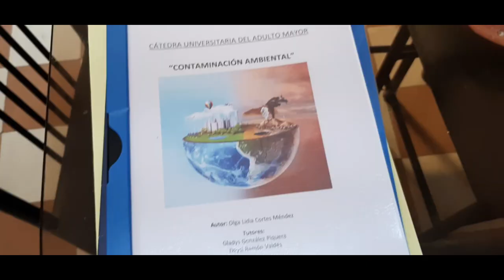Un día conmigo 🤩viviendo en Cuba 2023 Esto pasó😜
En este video te muestro como es vivir un día conmigo en Cuba, te muestro mi rutina de sábado y te cuento sobre las cosas que vivo en mi día a día, lo que compramos y lo que gastamos. Así es un día en mi vida en cuba.

Te dejo el enlace a mi Instagram para que me sigas por allá también:
Glorendy Moya (@glory.moya) • Fotos y videos de Instagram